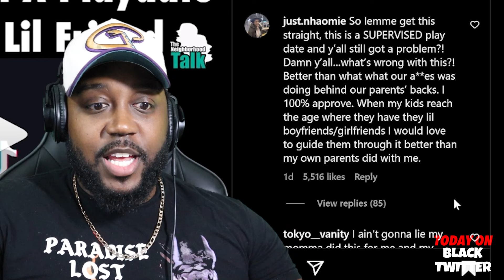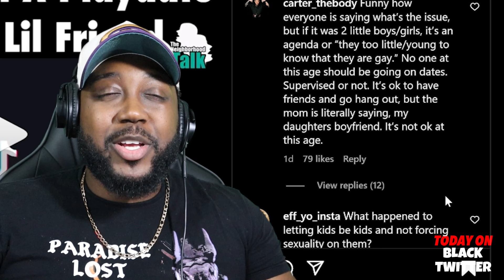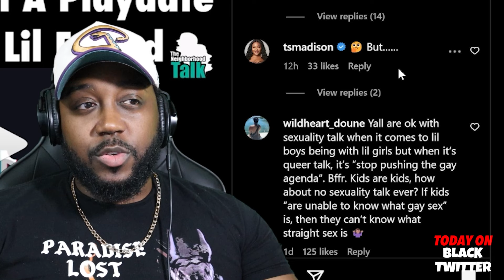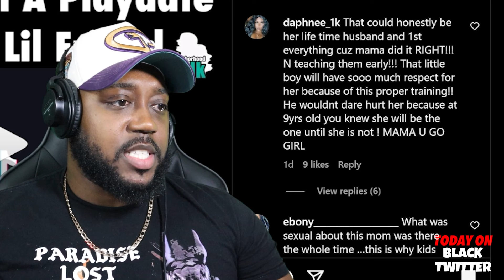Lady takes her Daughter on a Supervised "Playdate" with her "Boyfriend"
Lady takes her Daughter on a Supervised "Playdate" with her "Boyfriend" and Causes a Debate!

new music business podcast new music business podcast new music business podcast